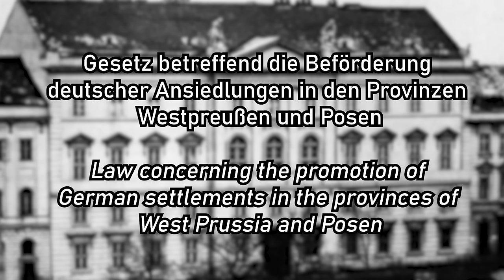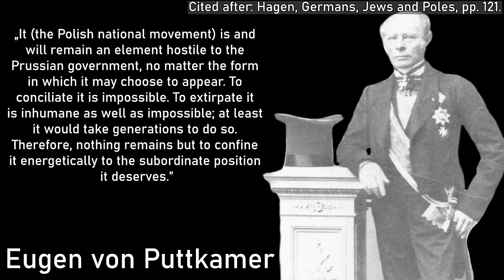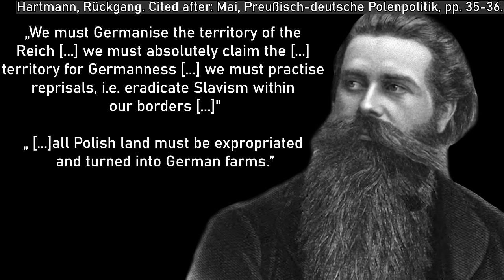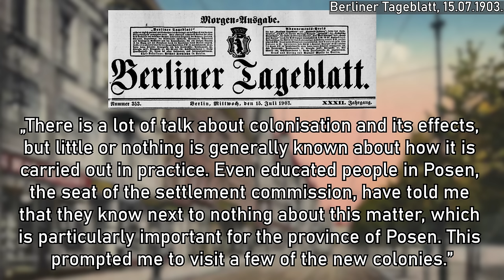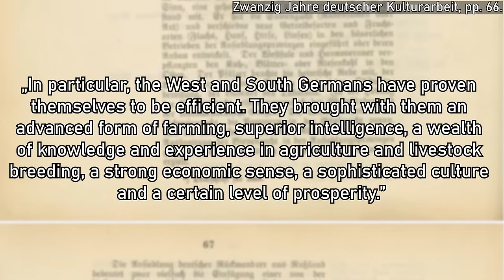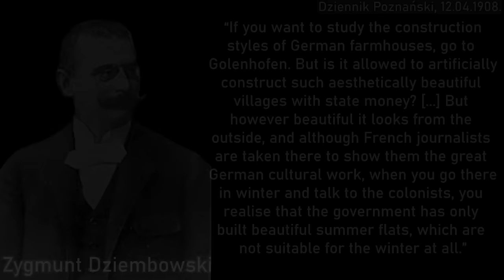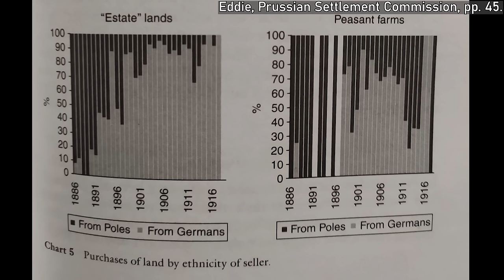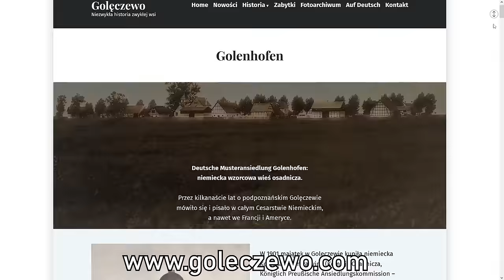The Royal Prussian Settlement Commission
In this video, we take a close look at Prussia's failed attempt to Germanise its Polish speaking regions. While the initial decades of Prussian rule were marked by an era of relative tolerance for its Polish minority, more nationalist voices called for a different approach in the 1880s. We will explain why the decision to Germanise Posen and West Prussia was made, how it worked and why it failed so catastrophically and actively strengthened the Polish national movement. The video also focuses on the village of Golenhofen, which was uniquely built as a model village to showcase the success of the Settlement Commission.

This video is a cooperation with Grzegorz Grupiński, who urged me to produce this video and provided me with valuable sources and sources. Thank you so, so much for everything you've done!

Literature:
- Bade, Klaus J.: Vom Auswanderungsland zum Einwanderungsland? Deutschland 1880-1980, Berlin 1983.
- Blanke, Richard: Prussian Poland in the German Empire 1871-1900, New York City 1981.
- Eddie, Scott M.: The Prussian Settlement Commission and Its Activities in the Land Market 1886–1918, in: Nelson, Robert L. (Ed.): Germans, Poland, and colonial expansion to the East, 1850 through the present, New York City 2009, pp. 39-63.
- Hagen, William W.: Germans, Poles, and Jews. The Nationality Conflict in the Prussian East 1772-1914, Chicago 1981.
- Jakobi, Verena: Heimatschutz und Bauerndorf. Zum planmäßigen Dorfbau im Deutschen Reich zu Beginn des 20. Jahrhunderts (unpublished dissertation), Berlin 2003.
- Lerp, Dörte:  Imperiale Grenzräume. Bevölkerungspolitiken in Deutsch-Südwestafrika und den östlichen Provinzen Preußens 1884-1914, Frankfurt am Main & New York City 2016.
- Mai, Joachim: Die preußisch-deutsche Polenpolitik 1885/87. Eine Studie zur Herausbildung des Imperialismus in Deutschland, Berlin 1962.
- Stienen, Daniel Benedikt: Das Ansiedlungsdorf als nationaler Schmelztiegel? Regionale Binnendifferenzierungen eines ethnodemografischen Projekts um 1900, in: Geschichte und Gesellschaft 47 (2021), Nr. 4, pp. 563-588.
- Stienen, Daniel Benedikt: Verkauftes Vaterland. Die moralische Ökonomie des Bodenmarktes im östlichen Preußen 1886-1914, Göttingen 2022.
- Volkmann, Hans-Erich: Die Polenpolitik des Kaiserreichs. Prolog zum Zeitalter der Weltkriege, Paderborn 2016.
- Wehler, Hans-Ulrich: Deutsche Gesellschaftsgeschichte Band 3.  Von der "Deutschen Doppelrevolution" bis zum Beginn des Ersten Weltkrieges 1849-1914, Munich 2008.

Sources:
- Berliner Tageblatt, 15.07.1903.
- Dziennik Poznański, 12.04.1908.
- Fischer, Paul: Ansiedlungsbauten in den Provinzen Posen und Westpreußen. Bauerngehöfte, Dorfkrüge, Gemeinde und Arbeiterhäuser, Halle an der Saale 1904.
- Fischer, Paul: Landschaftsbild und Ansiedlung, in: Minde-Pouet, Georg (Ed.): 25 Jahre Ansiedlung. Zum 25. Jahrestag der Königlichen Ansiedlungs-Kommission für Westpreußen und Posen in Posen 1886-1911, Lissa 1911, pp. 21-29.
- Kiehl, W.: Golenhofen bei Posen. Ein Musterdorf?, in: Heike C.(Ed.): Die Gartenkunst, Berlin 1907, pp. 71-73.
- [Königliche Ansiedlungskommission]: Zwanzig Jahre deutscher Kulturarbeit, Berlin 1907.
- Huret, Jules: En Allemagne. De Hambourg aux marches de Pologne, Paris 1908.
- Neumann, Friedrich Julius: Germanisierung oder Polonisierung? (Ein Beitrag zur Nationalitäts- und Grundeigentumsstatistik der Provinz Posen), in: Jahrbücher für Nationalökonomie und Statistik 41 (1883), pp. 457 – 463.

Links:
- Grupiński, Grzegorz: Osadnicy Golenhofen. (accessed on 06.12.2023).
- Grupiński, Grzegorz: Pociąg zatrzymuje się w Golęczewie. (accessed on 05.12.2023).
- Grupiński, Grzegorz: Rodzina Arwa – golęczewscy potentaci z Węgier. (accessed on 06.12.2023).
- Grupiński, Grzegorz: Szkoła. (accessed on 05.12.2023).

Chapters:
0:00 Introduction
1:04 Prussian rule over Poland
3:51 "Ostflucht" and a change of Policy
6:40 The Settlement Commission
9:39 Golenhofen
18:22 Why Germanisation failed
22:32 The Legacy of Golenhofen
24:54 Outro